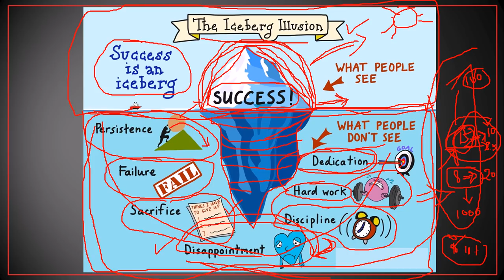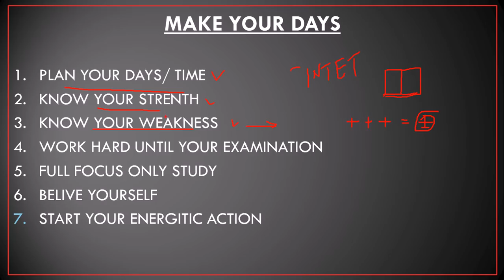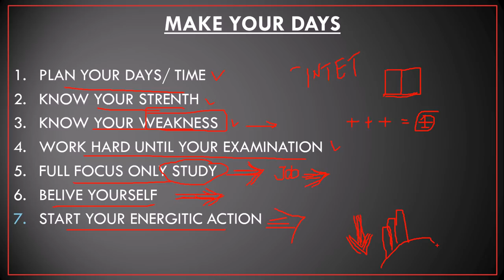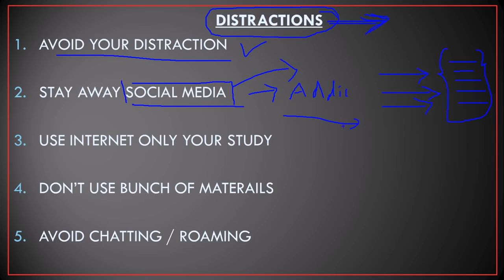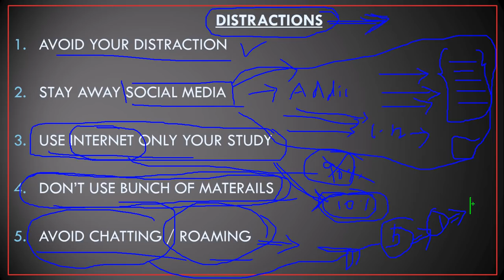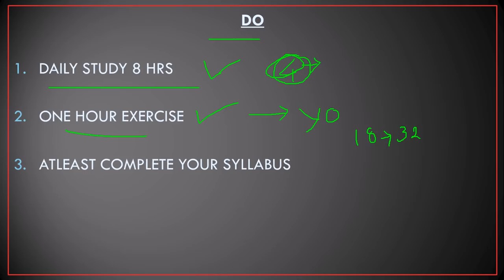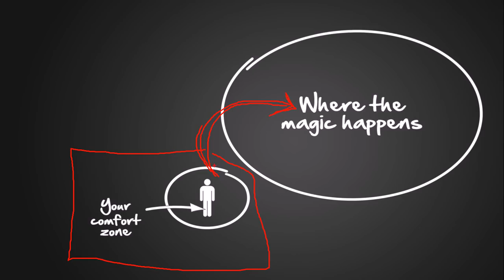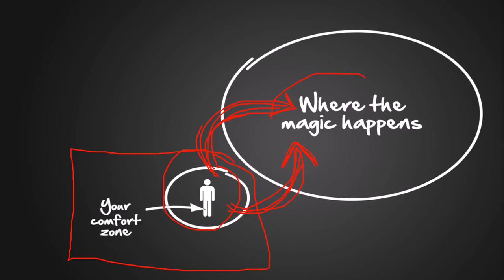Tnpsc 2017 Group 2 Key to Success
This video helps to motivate your study preparation mode, which helps to increase your preparation effectively... Thank you...